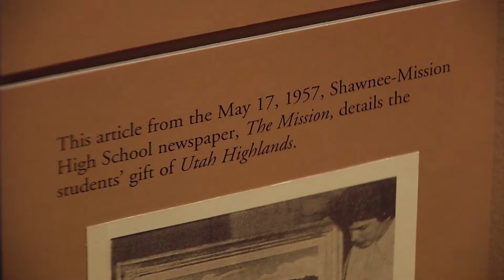Utah Highlands on display at the Nelson-Atkins Museum of Art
The Shawnee Mission North Thomas Hart Benton painting Utah Highlands is now on display at the Nelson-Atkins Museum of Art.